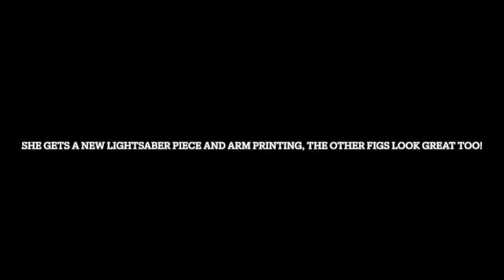LEGO Ahsoka T-6 REVIEW